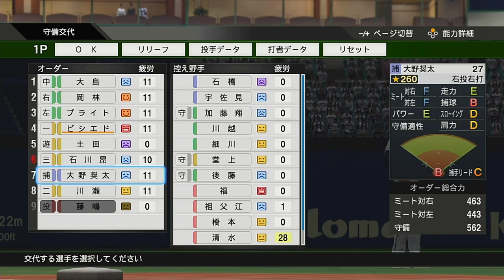【プロスピ】燃えよドラゴンズ。#7【配信ハイライト】